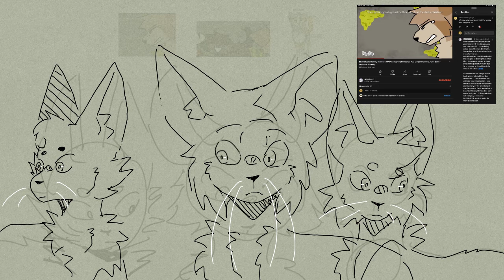wip for @aisuloup7686 / WIP / Warrior cat map part WIP, bramble star family / Dégénérations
i haven’t really done that much but I thought that I would give a update, I should be close to finishing on the weekend since I’ll have more time then : )